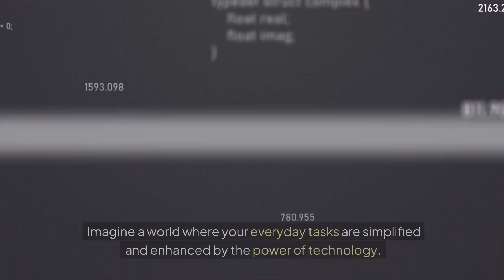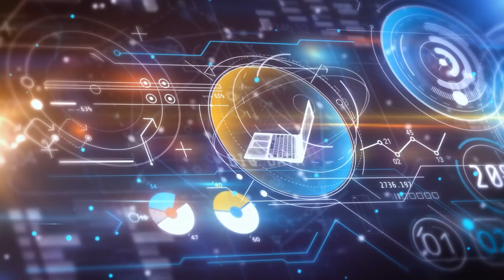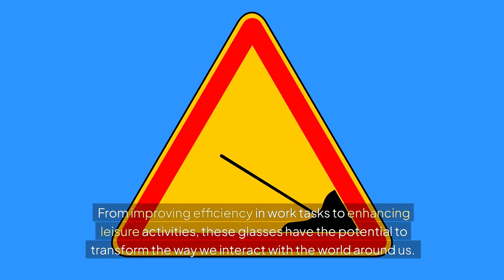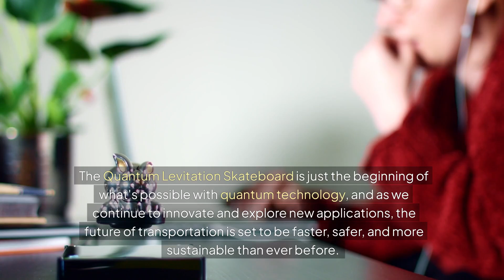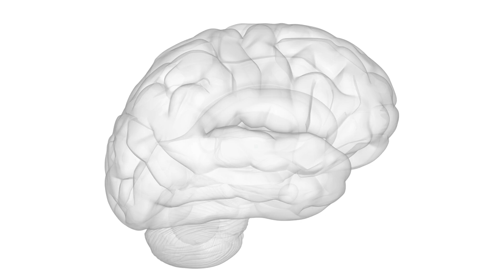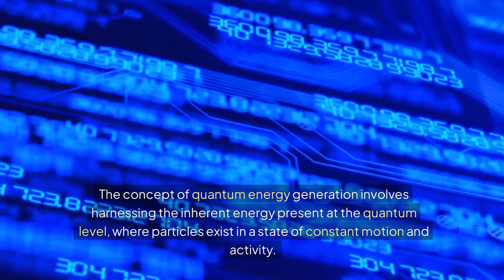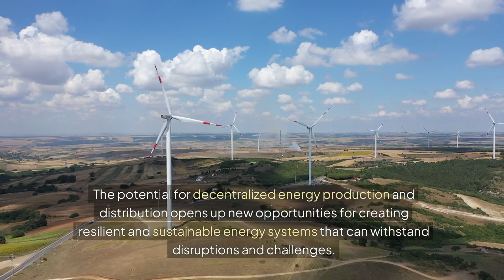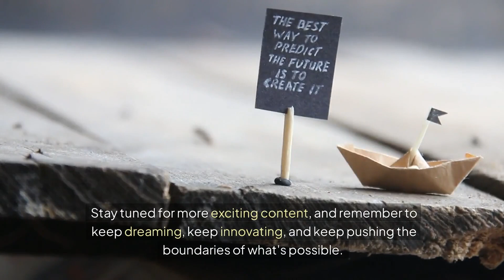“Unbelievable AI-Powered Future Gadgets That Will Change Your Life! 🚀✨”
New Description Angle:
Meet the next wave of AI-powered gadgets reshaping our lives — from wearable health tech and home robotics to smart AR glasses and personalized assistants.
This video showcases how AI is behind these innovations and why they’re not just futuristic hype but practical tools coming to market soon.